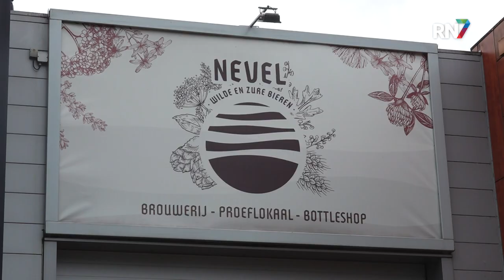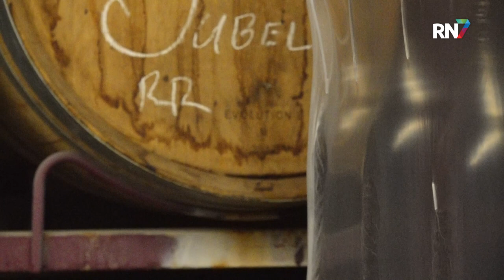Accijnsverhoging slecht nieuws voor lokale brouwer || RN7 REGIONIEUWS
Het kabinet wil dat de accijns op alcoholhoudende dranken met 16 procent omhoog gaat. Dat staat in de plannen die bekend werden gemaakt tijdens prinsjesdag. De voorgenomen verhoging is vooral bedoeld om meer inkomsten te genereren voor het bestrijden van armoede in Nederland. Lokale brouwers zijn niet blij met de plannen, die voor hen wéér extra kosten betekenen.